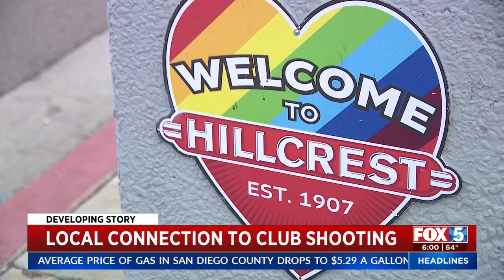Local Connection To Club Shooting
Jaime Chambers reports on the Colorado Springs shooting suspect.